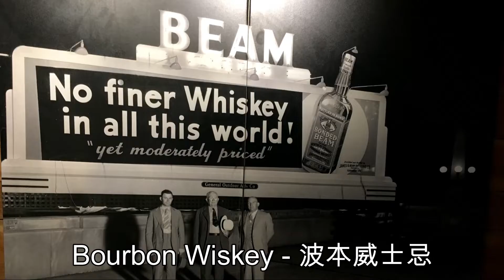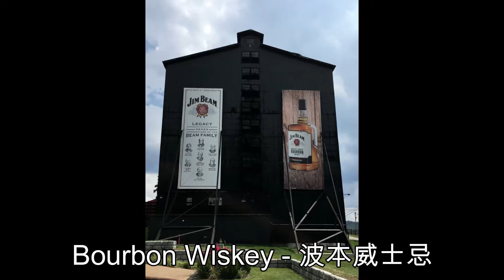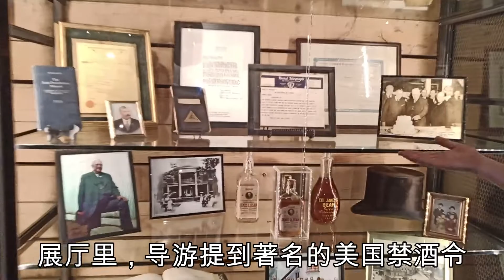全球銷量第壹, 肯塔基波本威士忌“占邊”酒廠； Visit Jim Beam Distiller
占邊威士忌，產於美國肯塔基州波本鎮，此鎮所產的威士忌統稱為波本威士忌，與蘇格蘭威士忌、愛爾蘭威士忌、加拿大威士忌、單麥(singalmalt)威士忌並列五種威士忌，第壹桶占邊在1795年由jimbeam之父jacobbeam釀造，最少經4年醇化，比純波本酒的法定醇化時間至少長兩年。
占邊威士忌的特征是原料中使用玉蜀忝之外，蒸餾木桶內部經火強烈的燒烤而釀制，口味強烈而獨特。全美排名第壹，全球最受歡迎的占邊波本威士忌，每瓶均經過至少四年的窖藏，遠超過波本二年的法定年數。占邊威士忌之所以廣受歡迎，除了厚醇的風味，多樣性的飲用方法也是主因，它可以直接喝或加冰塊享用也可以調配礦泉水，蘇打水，橘子水或可樂，每壹種飲法各有風味。現今它已是調酒師必備的雞尾酒用威士忌。
占邊Jim beam 占邊波本威士忌始於1795年，歷經占邊家族七代釀酒師，始終保持產品的最高品質並成為全世界和全美銷量第壹的波本威士忌。JimBeamBrandsCo.產品種類豐富，旗下囊括70多個世界知名品牌，產品暢銷全球過百國家尤是以其占邊波本威士忌著名。